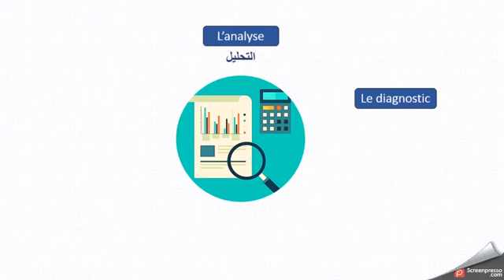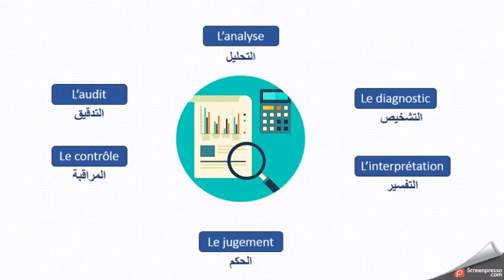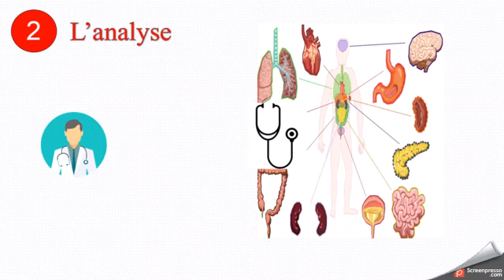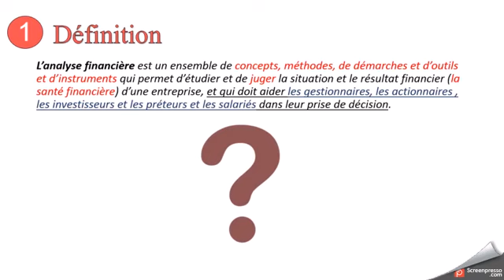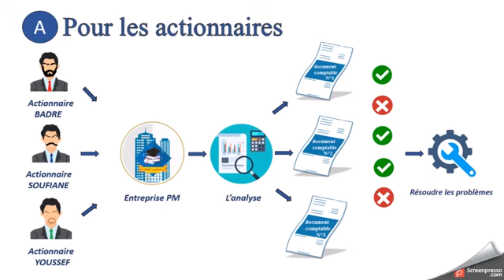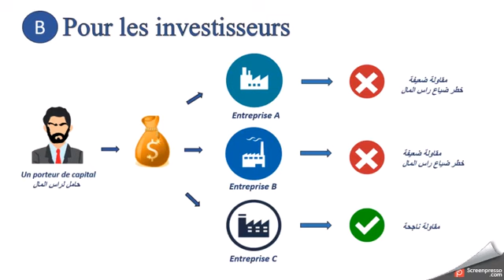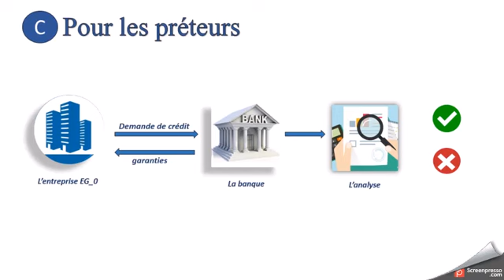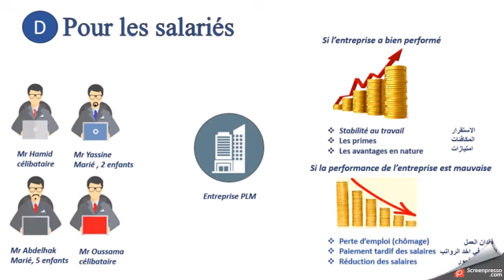l'analyse financière شرح بالداريجة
Diagnostic financier